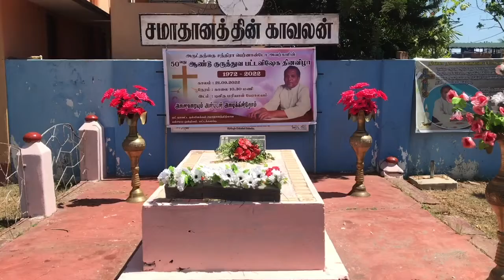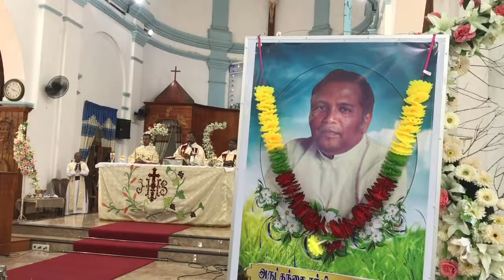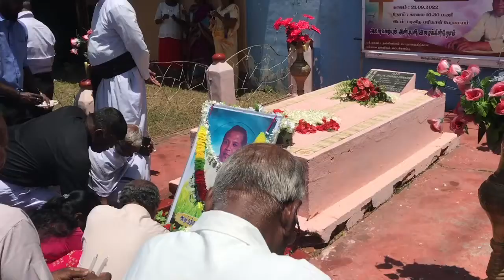Remembering Father Chandra Fernando – The assassinated Tamil priest